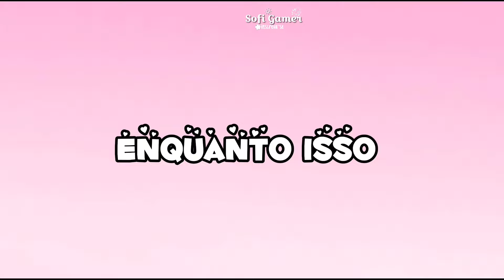Vlog: Primeiro dia de Escola do Pedrinho 🥰🐻com voz •Avatar World | RP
ʕ •ɷ•ʔฅ  Oiie Gente!! Seja bem vinda (o)

•No episódio de hoje:  Primeiro dia de Aula no Avatar World  🤎

🤎Eu espero que você goste do vídeo.

⚠️ Informações importantes!

🍃- Não faço divulgações de Canais. (no momento)

🍃- Deixe os créditos sempre que utilizar as minhas ideias em seus videos/ canal.😊

⚠️  - Não autorizo repostagem desse video, nem de nenhum outro video aqui do canal 🤔

⚠️ - Favor não se promover (não se divulgar / colocar links de acesso a sua página) 😉

🦋🍃Se você gostou do video:

Compartilhe ☺️

Créditos:
Faixa musical: Dream With Tea de Lukrembo
Música sem direitos autorais (download gratuito)

Música de fundo sem direitos autorais